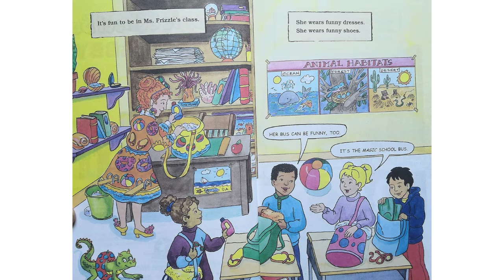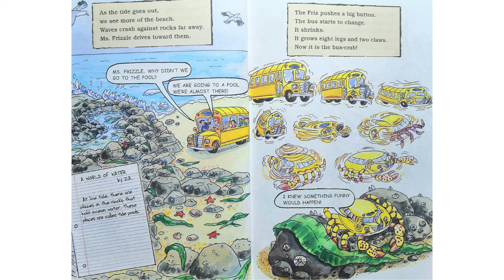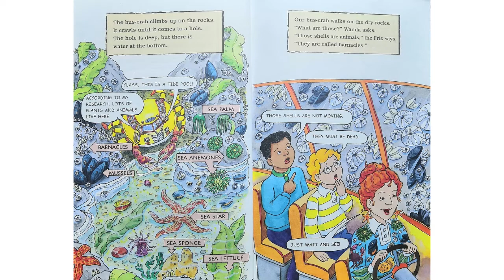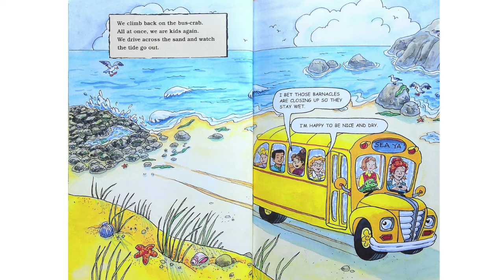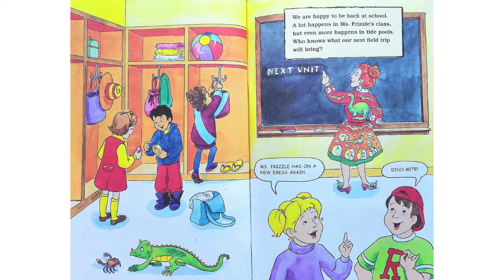The Magic School Bus: Gets Crabby by Joanna Cole | Read Aloud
Ms. Frizzle's class is on its way to a pool - a tide pool. The kids spot everything from seaweed to seashells. However, they then run into some real crabs!
Hop on to the Magic School and learn about tide pool life!
By- Joanna Cole